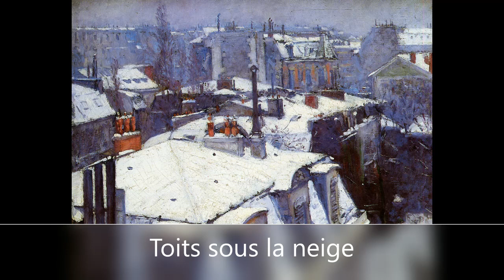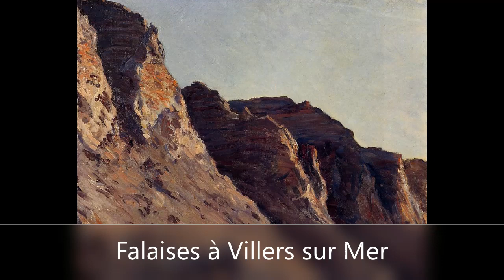Gustave Caillebotte (III)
Claude Debussy
Première Rhapsodie